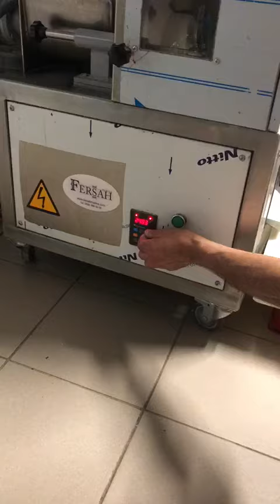FRS-15 HAMUR KESME M AKİNESİ-HAMUR MAKİNASI-LAHMACUN KESME MAKİNESİ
MAKİNA.COM 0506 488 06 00
машина для резки теста- машина для резки лаваша-Тесто машина
DOUGH CUTTİNG MACHİNE-COUGH ROUNDER MACHİNE-DOUGH MACHİNE-PİZZA SHEETER MACHİNE-DOUGH ACHİNE-DOUGH ROUNDER MACHİNE